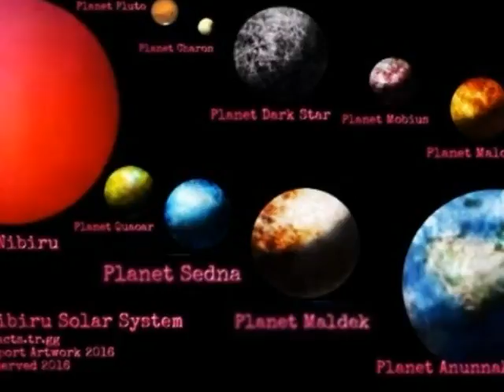SEDNA-The Nibiru System Planet -New Footage - 21.5.2016